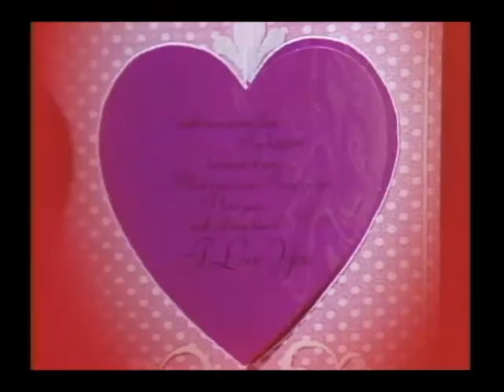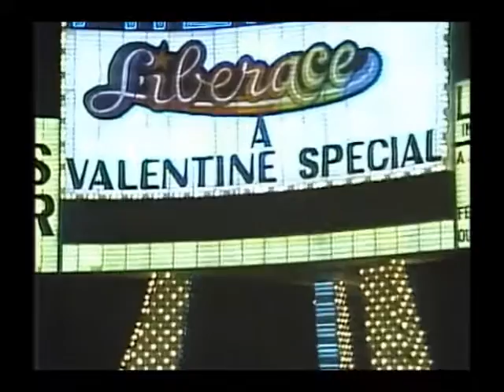Liberace Balloon Entrance, My Funny Valentine and Chopin Selections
Here is the opening to Liberace's Valentine Special from 1979.

I Hope everyone has a wonderful Valentines Day filled with lot's of love and joy

Biggest Liberace Fan